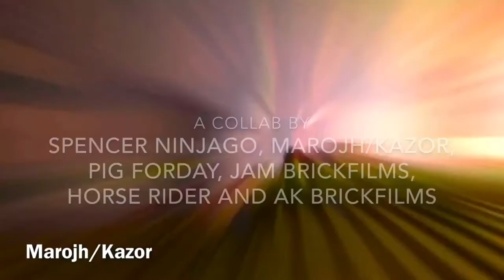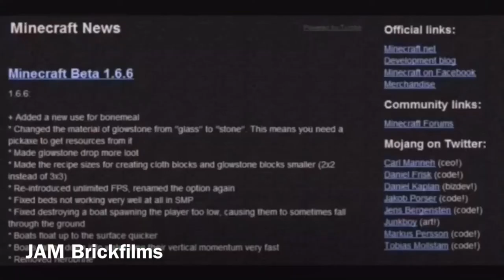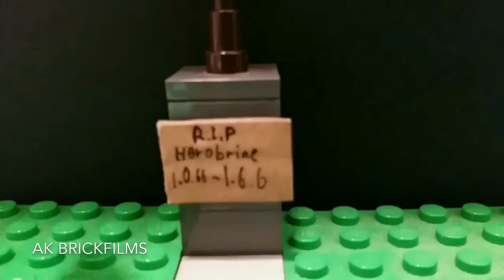'It's Herobrine!' a Lego Minecraft Parody